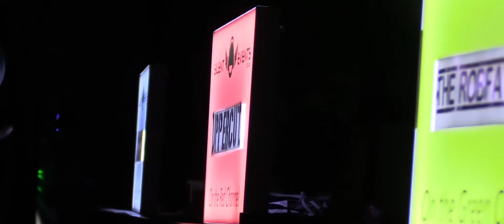SilentEventsSA Silent Disco at Rocking the Daisies 2016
Superbalist Rocking the Daisies 2016 SilentEventsSA Silent Disco with DJ's The Robfather, Uppercut, Tommy Gun & Shoemaker. Video by Matthew Bow.